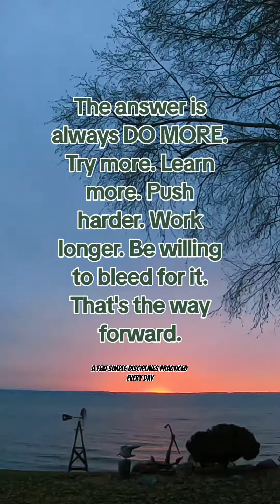Now Let Me Give You The Secret Tp Success...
Be Determined 4 Freedom!
Start A Side Hustle Now!
- See It, Believe It, Plan It,
Work It, To Achieve It!
Whatever 'IT' Is To You! 🌟
- Do What You Have To Do,
To Get To Where You Want To Go!
- Make Great Things Happen! 🙏🏼